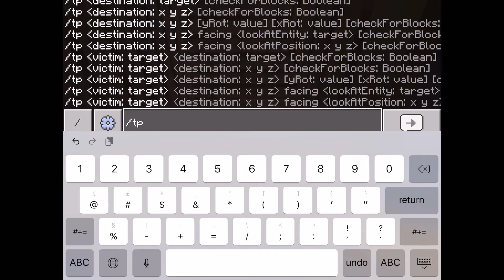I survived on a skyblock with a village house!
Joseph04161345 survived in a skyblock village house! He improved his house and made a dirt platform in the video. Click one of the links below to watch another video from J and Toy Dolls.

The New Video: Upload on May, 22, 2022